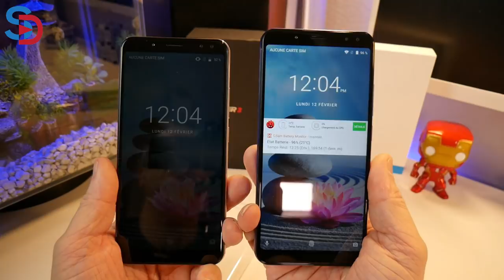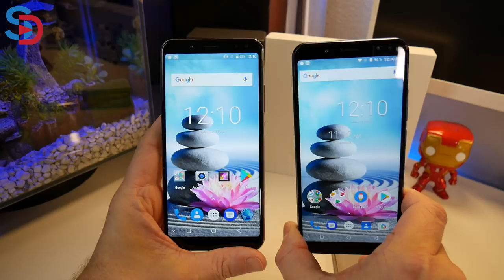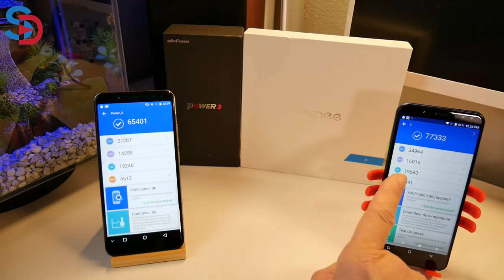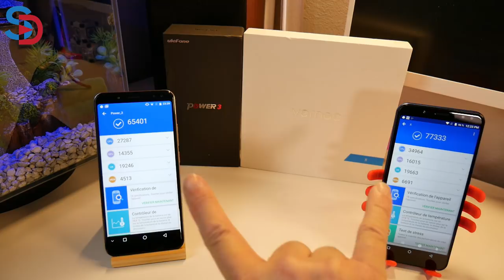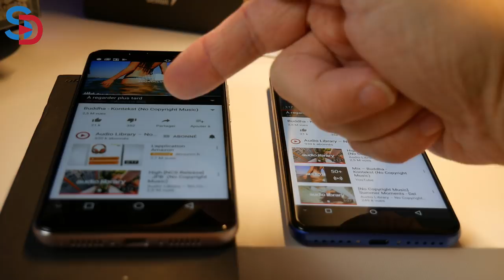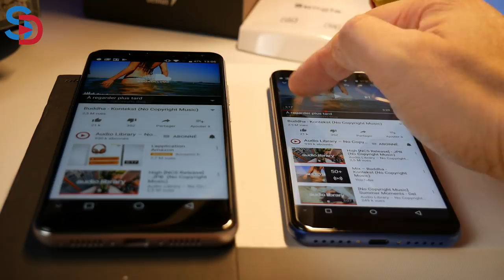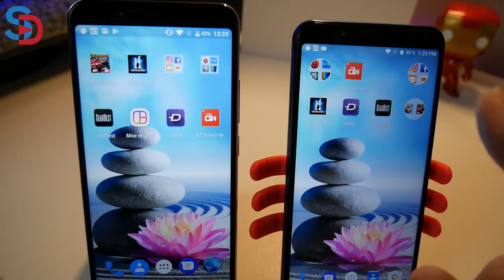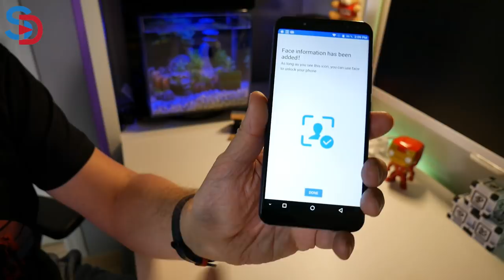ULEFONE Power 3 ou VERNEE X ? LE COMPARATIF COMPLET SMARTPHONES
TechVlog-162 ULEFONE POWER 3 Vs VERNEE X
↓↓↓↓↓↓↓↓↓↓↓↓ Cliquez pour plus d'info ↓↓↓↓↓↓↓↓↓↓↓↓↓↓

Découvrez avec cette vidéo mon nouveau comparatif sur deux modèles ULEFONE POWER 3 et VERNEE X.
Je vous passe les détails sur leurs spécifications en vous laissant découvrir la vidéo qui leur ai dédiée ;)